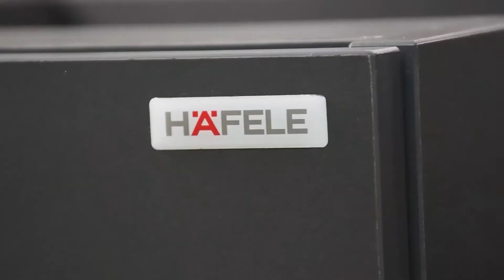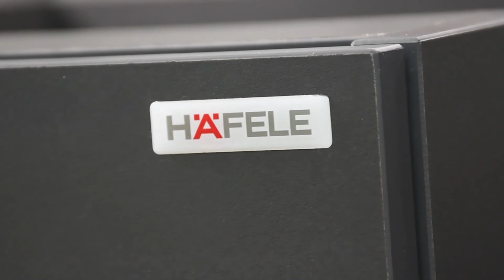Matrix UM A drawer slide | Installation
The Häfele Matrix UM A, full extension drawer slide with 3D adjustment clip.